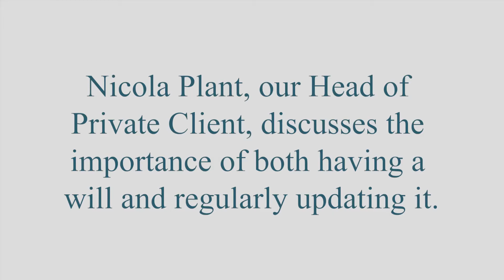Nicola Plant - When to update your will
Nicola Brant, our Head of Estates, Tax & Succession, discusses the importance of both having a will and regularly updating it.

To find out more about how we can help, please